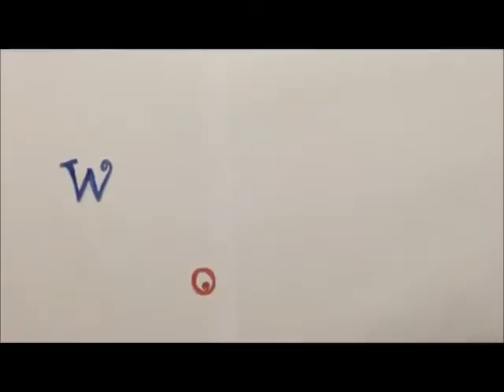Funny stop motion ;-)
produced by: Aleksandar Babic & Vladica Babic